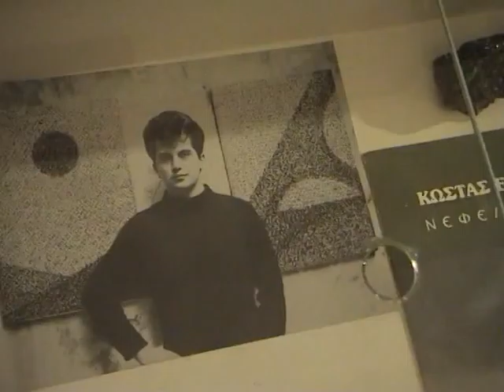Captures & Shapes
Captures & Shapes 2008 Painting Exhibition at Villa Rodopi,  Argostoli, Kefalonia by Visual Artist COSTAS EVANGELATOS. Video produced by Pavlos Lalis. Directed by Spyros Vartellatos. Captured and edited by Pavlos Lalis.